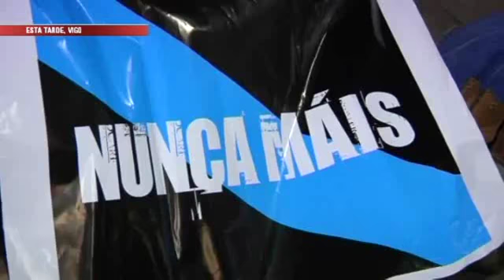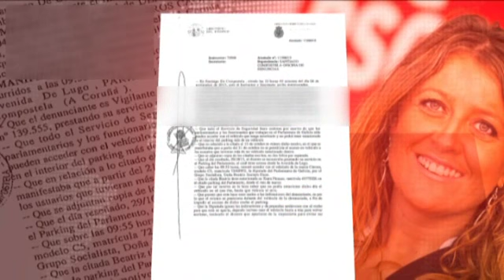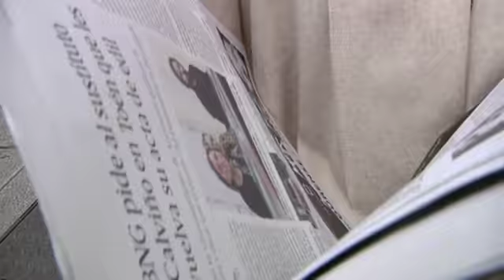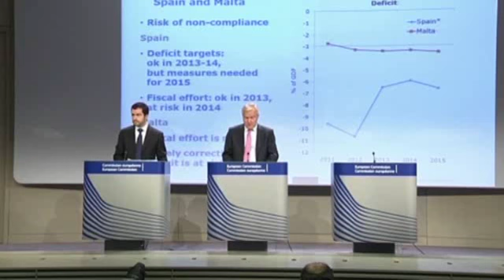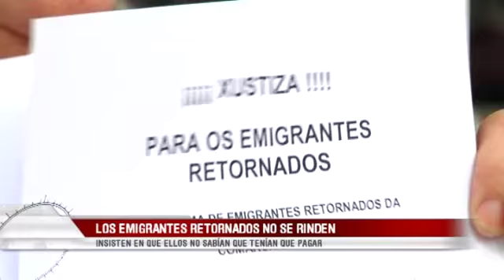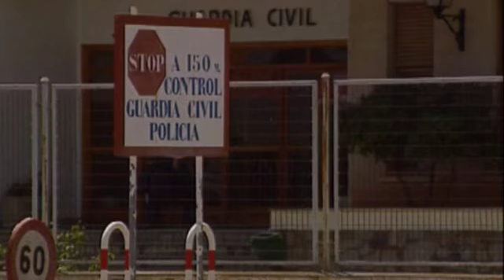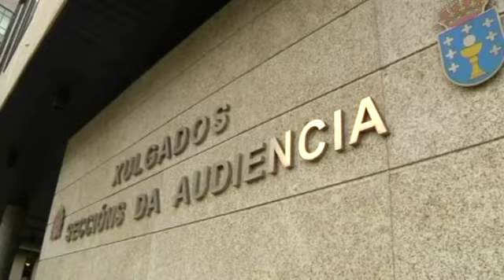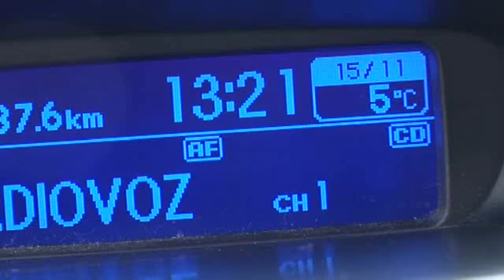Informativos V Televisión 21:00h (15/11/13)